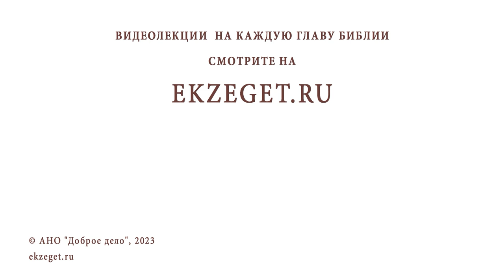Все мужчины в роду умирают в 55 лет. Что делать ? Священник Владислав Береговой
Команда Экзегет.

На библейском портале Экзегет вместе со священником Владиславом Береговым отвечаем на вопрос: "Все мужчины в роду умирают в 55 лет. Что делать?"

🔸  Все в руках Божиих
🔸  Бороться с мнительностью
🔸  Вера. Молитва